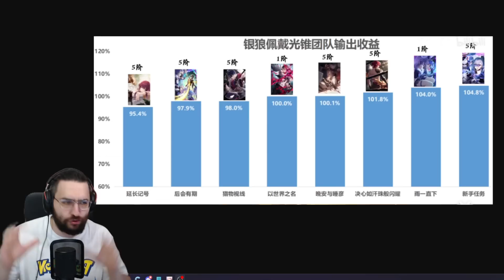LA MEJOR GUÍA DE SILVER WOLF - Honkai Star Rail 1.1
Guía de Silver Wolf, uno de los mejores personajes de Honkai Star Rail.

- Intro - 00:00
- Poner debilidades - 00:55
- Conos de Luz - 05:32
- Acierto de Efecto - 06:45
- Artefactos - 09:33
- Resto de Stats - 10:27
- Ornamentos - 11:28
- Eidolones - 13:16
- Prioridad de Rastros - 13:44
- Conclusión - 17:11